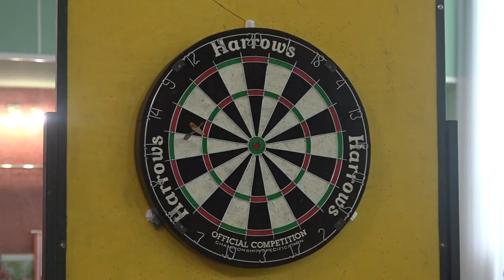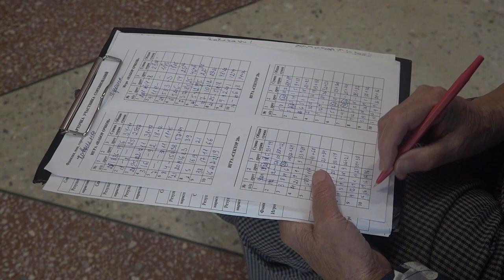Всероссийскому обществу инвалидов исполняется 35 лет